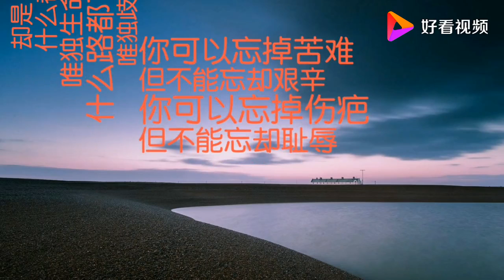人生路漫漫，光阴最无情，你走什么路？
人生路漫漫，光阴最无情，你走什么路？,本视频由自在乐活lohas提供,529次播放,好看视频是由百度团队打造的集内涵和颜值于一身的专业短视频聚合平台